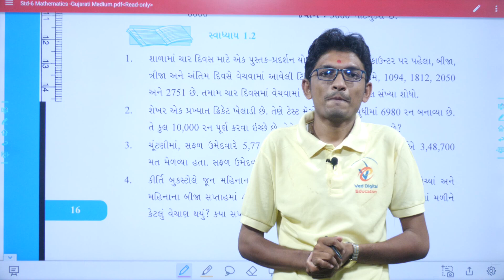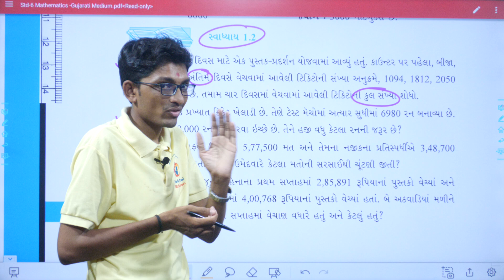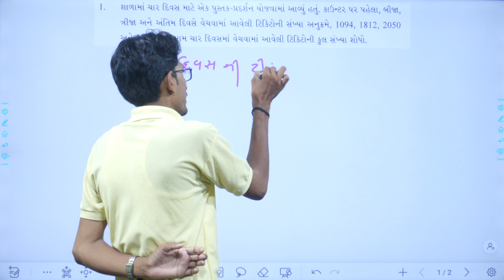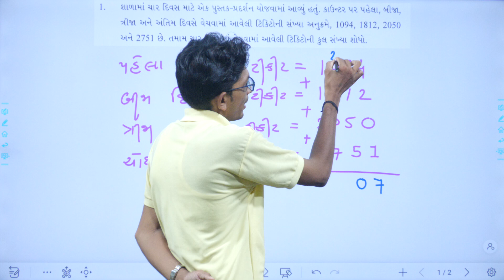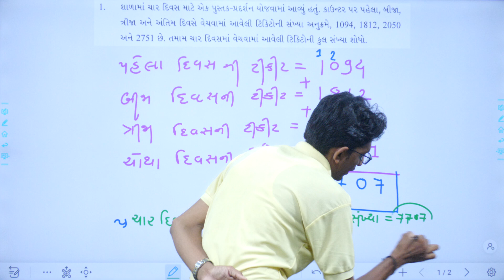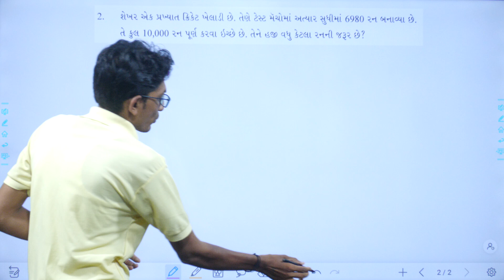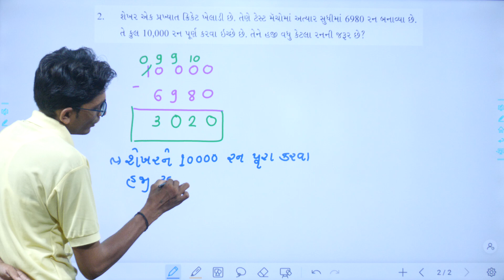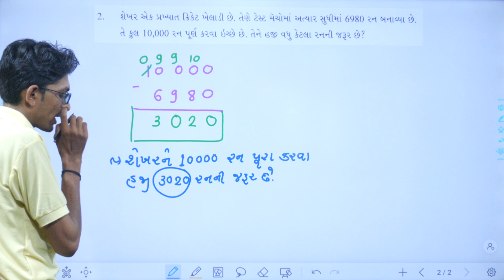Dhoran 6 ganit ch 1 swadhyay 1.2, std 6 maths chapter 1 swadhyay 1.2, std 6 maths ch 1 swadhyay 1.2,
EDUCATION
Hi